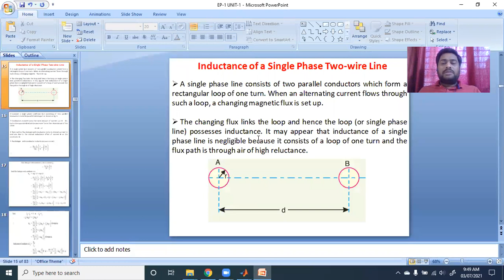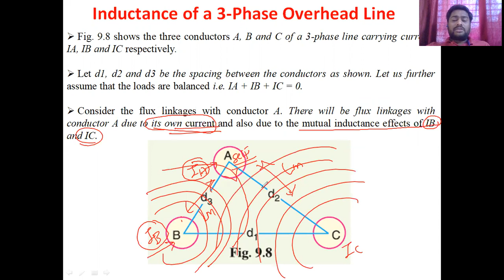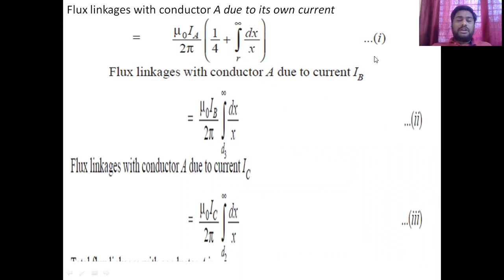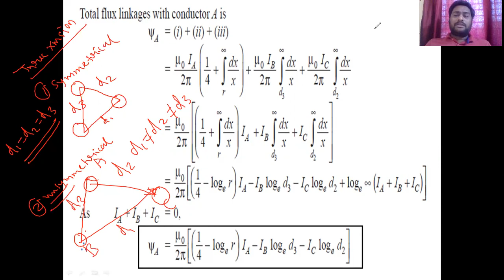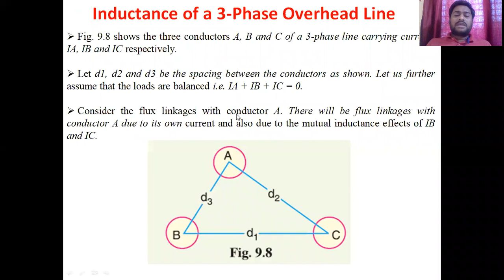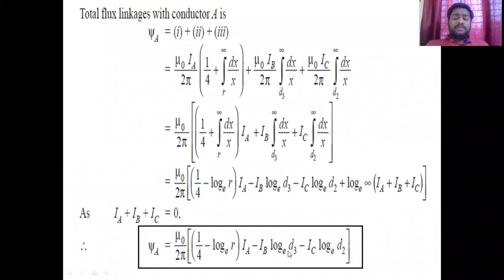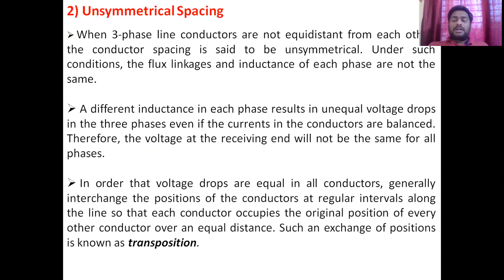LECTURE-4 UNIT-1 ELECTRICAL POWER-1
Expression of three-phase symmetrical transmission line